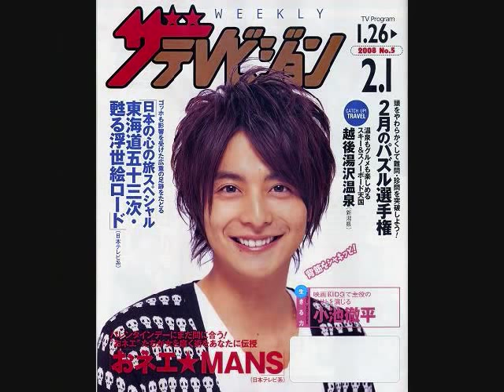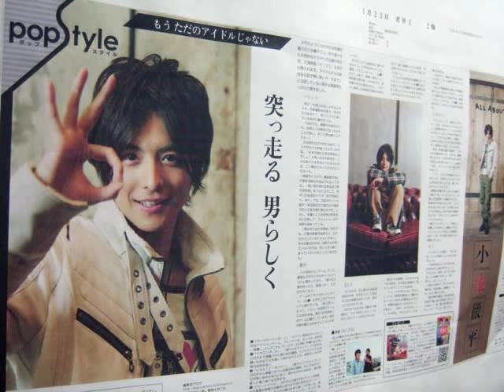Kanbi na Teppei-chan~ Teppei Koike Slideshow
Oh man! It's another one! This was a bit easier to make because all the pics came from one source--Bokura no Ibasho WaT International Forum. That is one of the best sites ever. Check it out.

Thank you watching, and enjoy the wonderfully "Sweet Teppei-chan!"

I love this song a whole lot as well.